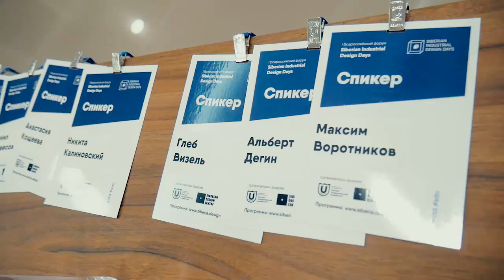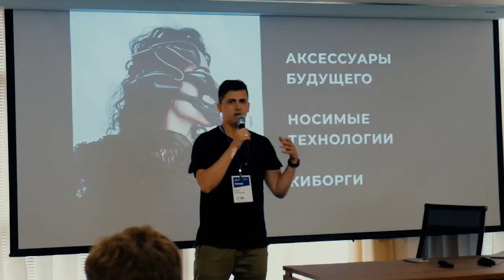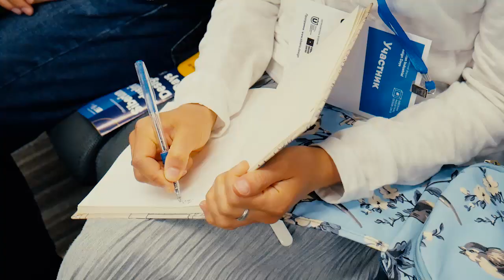Siberian Industrial Design Days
29 и 30 июня в Томске прошёл I Всероссийский форум «Siberian Industrial Design Days». Форум IDD – это 2 дня обмена опытом нон-стоп! 13 топовых спикеров выступили в режиме Publik Talk, поделились актуальными кейсами и практиками по созданию продуктов, продемонстрировали персональные экспозиции и подарили мощный заряд позитива всем участникам форума!